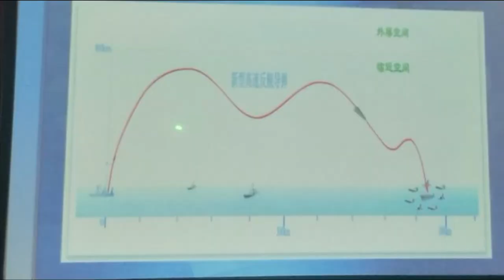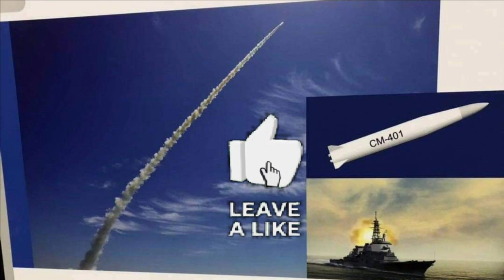China's ship & air launched Hypersonic "aircraft carrier" killer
China reveals its most lethal Hypersonic anti-ship ballistic missile

On 19th April the PLA Navy or PLAN has released a footage of a missile fired from its heavily armed Type-055 cruiser. The missile seems to be YJ-21 anti-ship ballistic missile which makes the Type-055 the most heavily armed warship in the world. The YJ-21 anti-ship ballistic missile (ASBM) has the resemblance to the CM-401 design with smaller diameter and a larger booster phase.

CM-401

The Chinese CM-401 is an hypersonic anti-ship ballistic missile with a range of up to 290 km and terminal active radar homing guidance. The missile is very similar to Russian Iskander missile. CM-401 is based on the base variant B-611 which is a Chinese solid-fuelled short-range ballistic missile (SRBM). This is missile has also been sold to Turkey under the Transfer of technology.

China tight lipped about YJ-21

Till now there were no information available regarding the new Chinese YJ-21 missile as China as not announced officially regarding the test of this missile. If we closely observer the footage released by Chinese media, we could see the cold launched of a possible two stage missile which means it could be an anti-ship ballistic missile along with Hypersonic Glide Vehicle. The control surfaces are rather small which means this is likely not an anti-air missile. According to open data, the VLS fitted aboard the Type 055s can accommodate missiles with the following maximum measurements: Length of 9 meters and diameter of 0.85 meters. The missile was fired form a Type 055 Renhai-class cruiser and with 8 warships of this class in services will boost the China’s anti-access/area-denial (A2/AD) capabilities.

Xian H-6N bomber carrying YJ-21/Eagle Strike 21

Another footage released on social media platforms, we could see a huge missile on the centerline of the Xian H-6N bomber certainly appears to be related to the YJ-21, or Eagle Strike 21 which is based on land-based anti-ship ballistic missile CSS-5 Mod 5 popularly known as the DF-21D. The DF-21D missile, dubbed the “carrier killer,” initially follows a ballistic trajectory similar to that of a strategic nuclear missile, then leaves the atmosphere and re-enters it to release a re-entry vehicle that propels down to hit an aircraft carrier.

The H-6N is based on long range strategic bomber based on Soviet-era Tu-16 Badger which has been tailored for long-range strategic missions, aided by its aerial refueling capability. The aircraft has been modified for the carriage of outsized loads, which can carry not only the ASBM but also high-speed drone aircraft and potentially hypersonic boost-glide vehicles.

Air Surface and Land Based Hypersonic missiles

As per the March 8 Congressional Research Service (CRS) report on China’s naval capabilities, top US commanders think China’s arsenal of anti-ship ballistic missiles (ASBMs) can strike moving targets. The YJ-21 or the DF-21D differs from conventional MRBMs in the way that they can maneuver dynamically during reentry and can target huge vessels during the terminal phase of flight.

The air-launched ASBMs, ship-launched YJ-21s and the ground-based DF-21D missiles are the part of China’s anti-access/area-denial (A2/AD) capabilities which will keep the U.S. carrier strike groups at a distance far enough from Chinese shores to make their fighter aircraft and cruise useless.